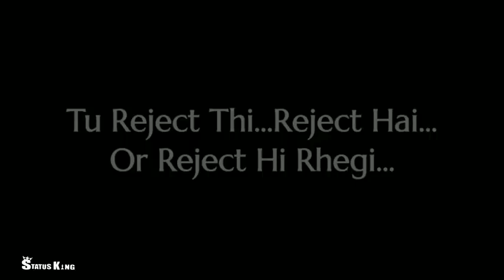Mohabbat agar chehre se hoti na WhatsApp status download please like share comment and subscribe